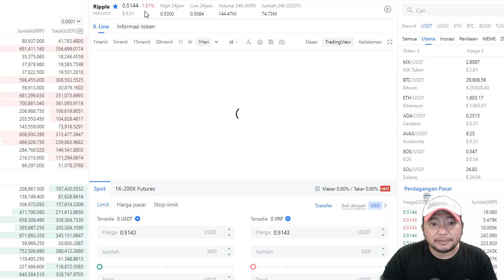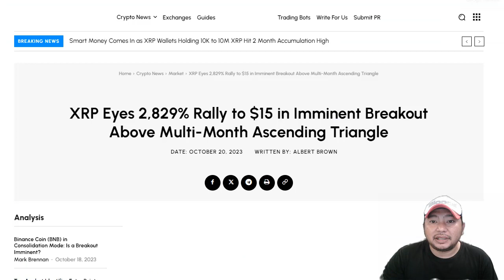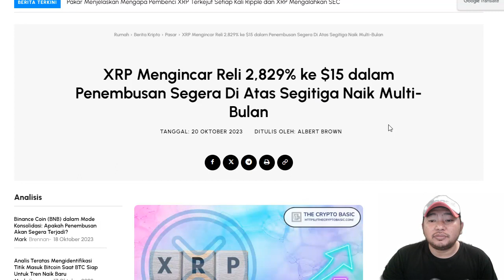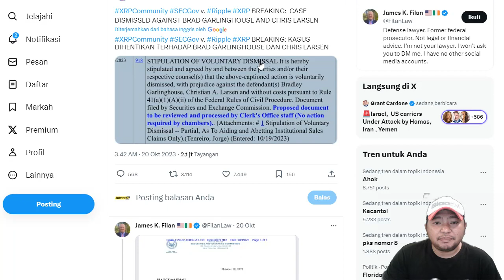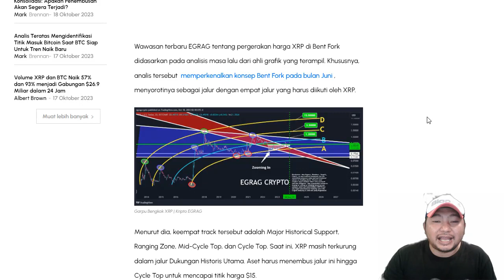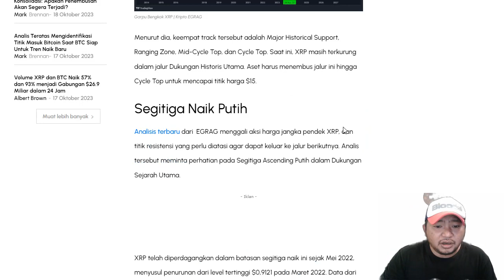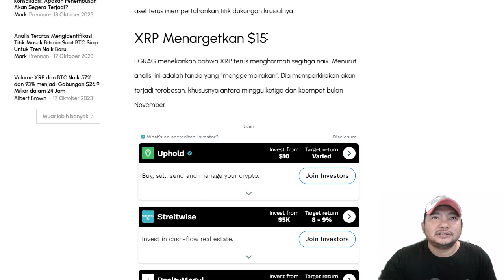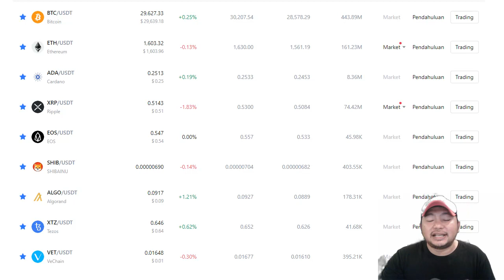XRP HARGA 15 DOLAR.!!! KALIAN TAKE PROFIT😁